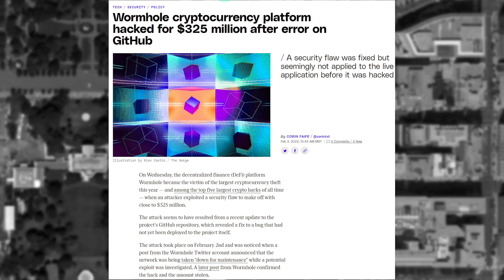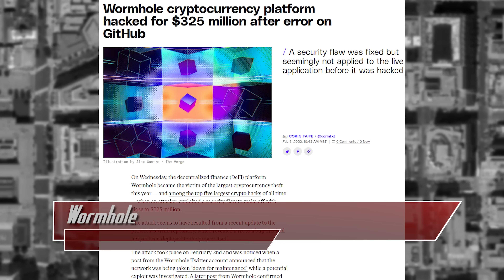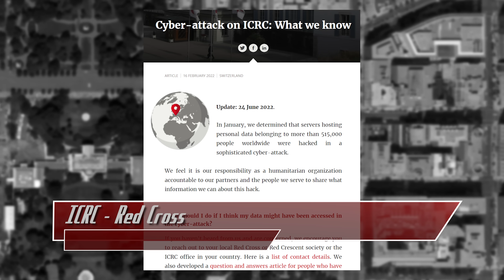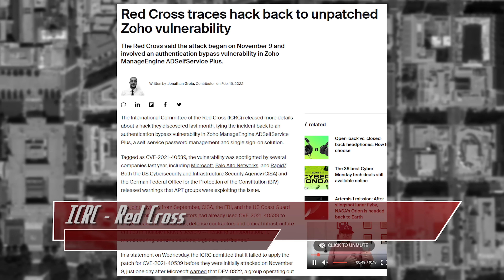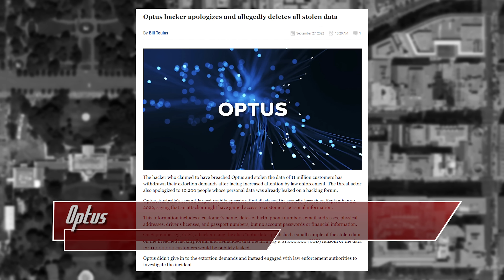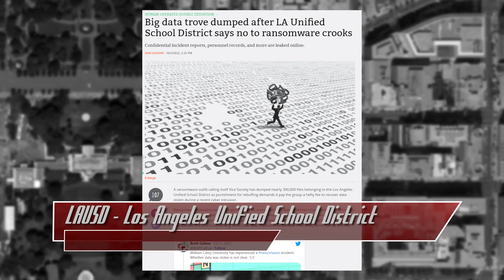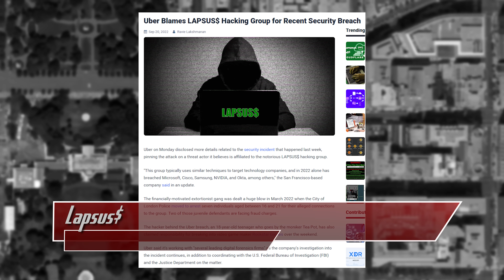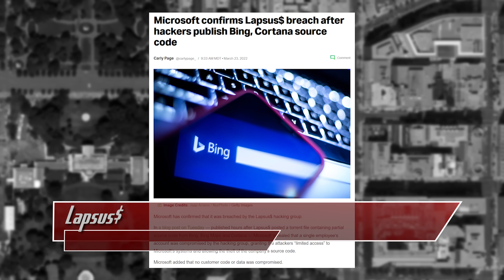The Biggest Hacks of 2022! - ThreatWire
The Biggest Hacks of 2022! Coming up now on ThreatWire.

Chapters:
00:00 Wormhole
01:43 ICRC - Red Cross
02:56 Optus
04:30 LAUSD - Los Angeles Unified School District
05:35 Lapsus$